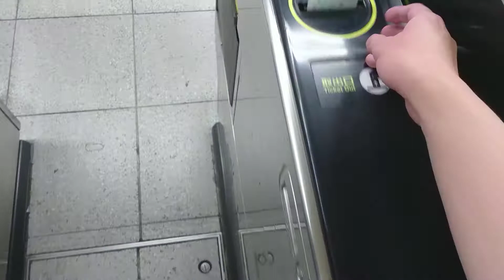浅草橋駅A1(MEX)発行の乗車券で嵯峨野線に乗車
MEXでも買ったので、過去に山陰本線全線の乗車券が通った自動改札機を使い入りました。